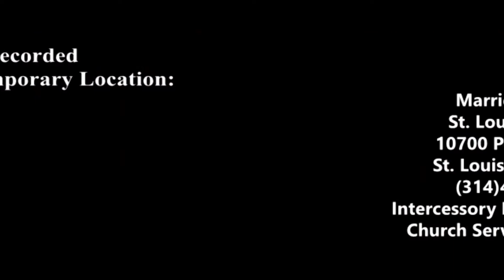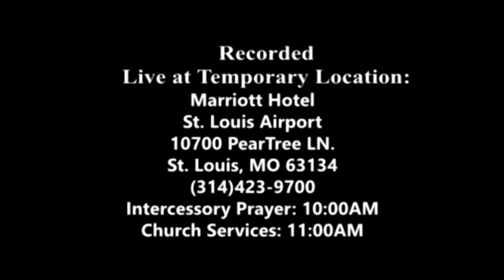October 06, 2019: Praying God's Word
Title: Praying God's Word

Speaker: Pastor Bori Oginni

Address:
Marriott Hotel
St. Louis Airport
10700 PearTree LN.
St. Louis, MO 63134
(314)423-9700